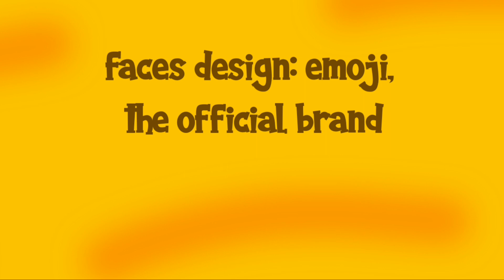faceyland #4: what about good but bad chef?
facey wants to be a good chef, but someone sends him to make food for the king, will it be good enough?